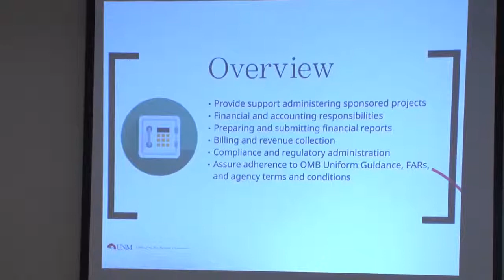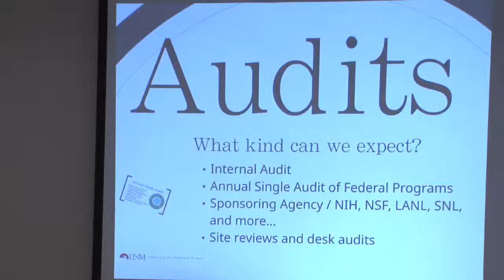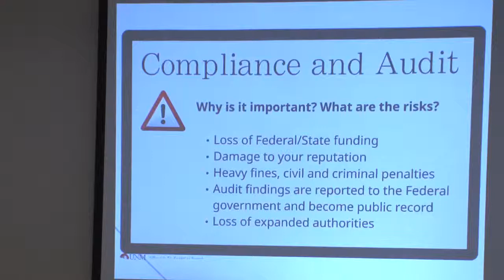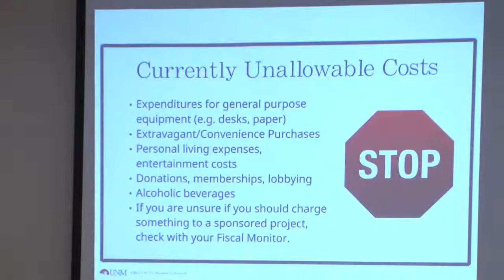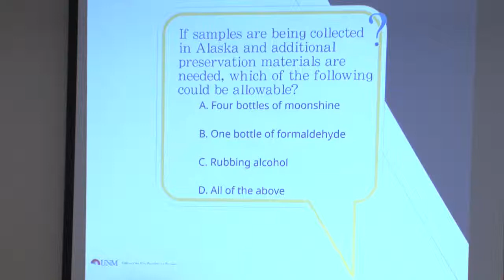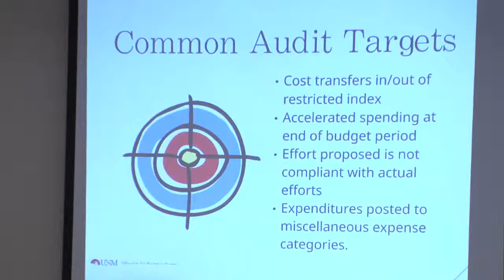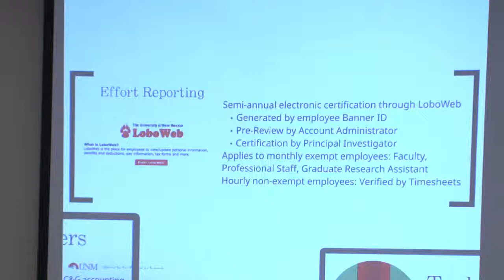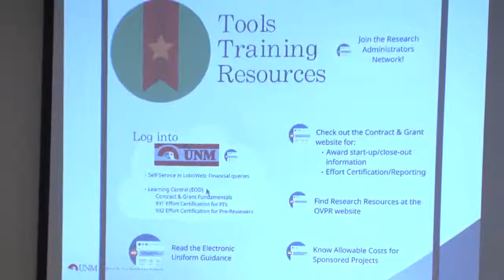UNM GMT S15 (Part 3) - Contract & Grant Accounting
UNM Grants Management Training (GMT), Spring 2015